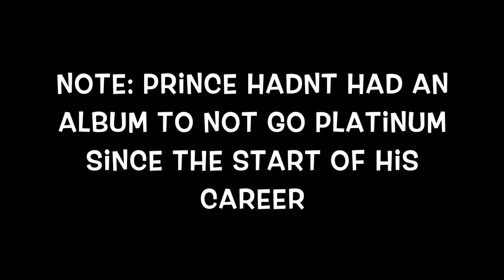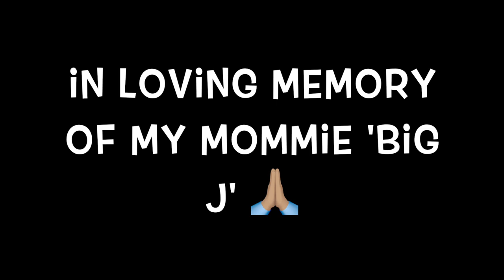Prince the B0dy Snatcher: Morris Day's 'On Time a Princely Life in Funk' Part 8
If you do not have a retirement in place, I implore you to hit the link: Start investing with Acorns today! Get $5 when you use my invite